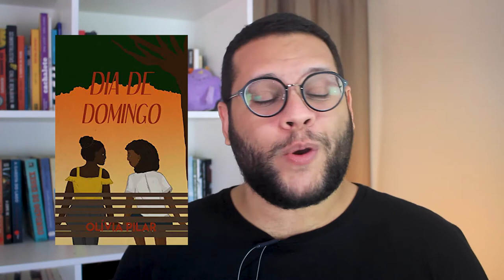Contos com protagonismo preto e romance sáfico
Coloquei os quatro contos "solo" de OliviaPilar na minha TBR de julho, para ler enquanto acontecia a PRETATONA e trago minhas impressões sobre todos, contando um pouquinho de cada um. Você já conhece a autora? Deixa um comentário!

・ Tempo ao tempo
・ Dia de domingo
・ Entre estantes

MÚSICA DE ABERTURA:
Battez-vous - Brigitte